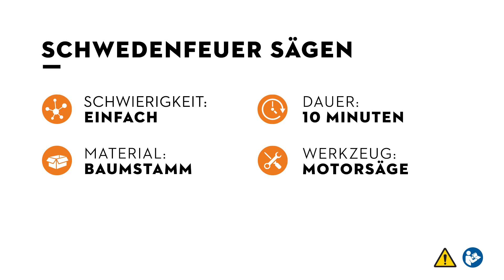Finnenkerze selber machen | DIY Anleitung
Finnenkerzen einfach selber machen: Bei Gartenpartys und Familienfesten im Freien ist eine Finnenkerze immer ein echter Hingucker. Die DIY-Finnenkerzen lassen sich mit Hilfe einer Motorsäge schnell und ganz einfach selbst fertigen – und das Schnitzen macht zudem noch richtig Spass!

Benötigtes Material
• Baumabschnitt aus Nadelholz wie Kiefer oder Fichte
• Motorsäge
• Kaminanzünder

Benötigte Schutzausrüstung
• Schutzbrille oder Gesichtsschutz
• Gehörschutz
• Arbeitshandschuhe
• Schnittschutzhose oder Chaps
• Schuhe mit Schnittschutz

Safety First! Weitere Informationen zur STIHL Schutzbekleidung finden Sie

Möchten Sie stets über neue STIHL Produkte informiert bleiben und nützliche Tipps erhalten?